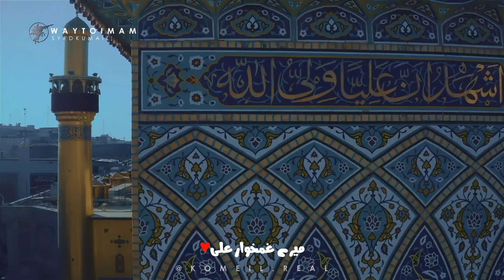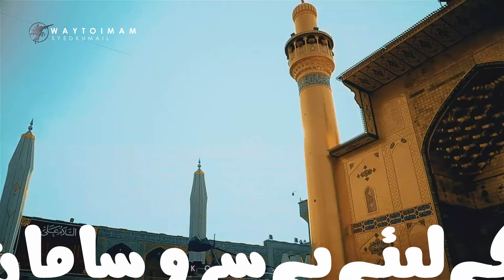Jaan e Najaf ❤ Najam Al-Saqib | English(CC) & Urdu Subtitles | نماهنگ جان نجف - گروه سود نجم الثاقب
● Title
● Speaker/Voice
● Video
● Music
● Edit
● Subtitles             ▶  Urdu
● Language
● Channel